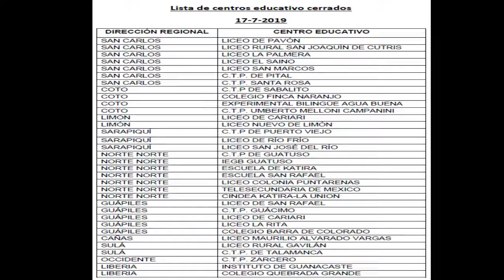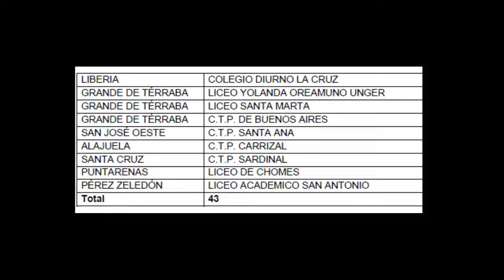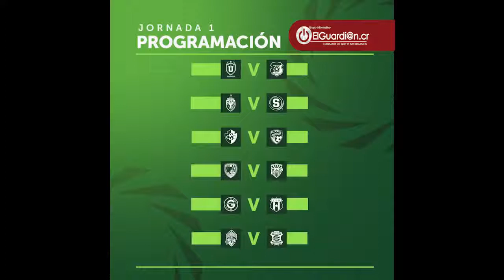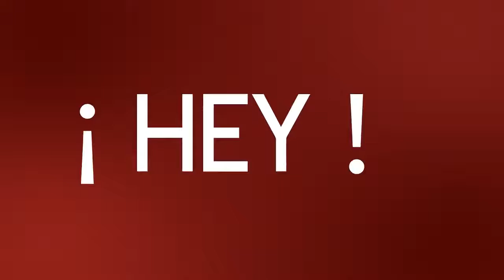POLÍTICAMENTE INCORRECTO DESTAPA VERDADES A MEDIAS DE LÍDER ESTUDIANTIL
Huelga Estudiantil Más Fuerte que Nunca